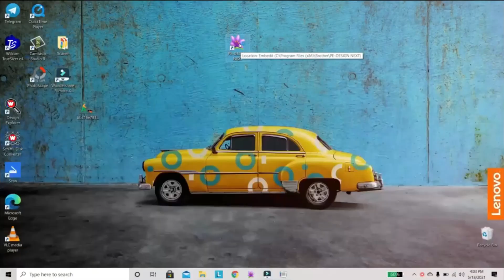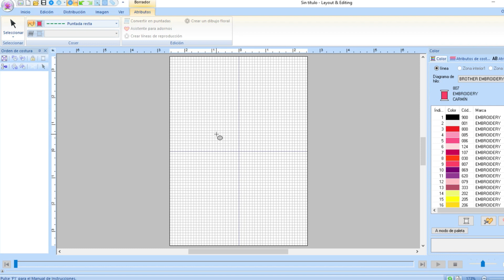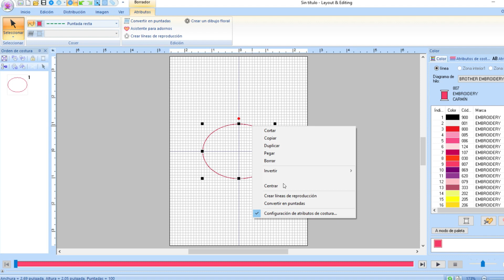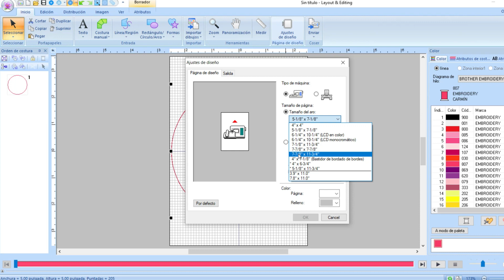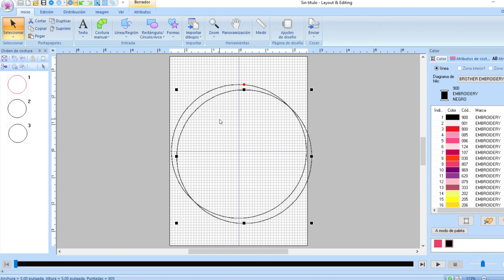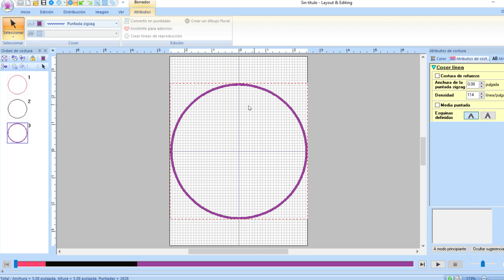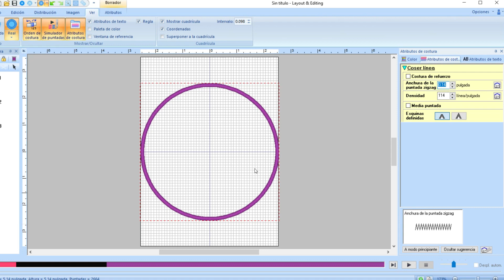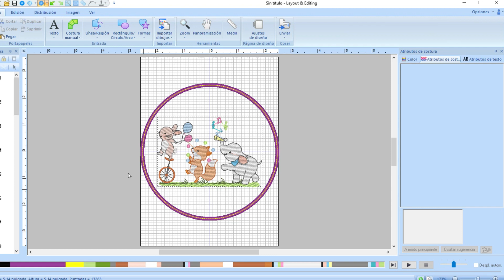Moldura Decorativa / PE DESING / Aprendiedo a Bordar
Como realizar una moldura decorativa para utilizar en nuestros bordados y proyectos , la estaremos realizando utilizando el programa Pe Desing .

Cartitas y Postales ♥
Naguabo Puerto Rico 00718